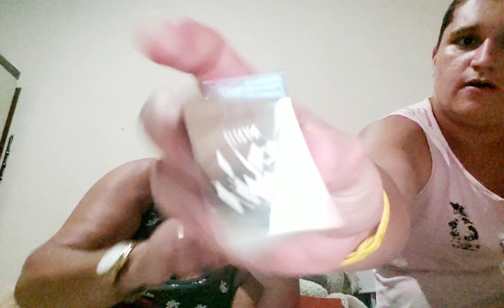Coleção atual de perfumes!!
Mostrando pra vocês opções variadas pra toooodos os gostos!